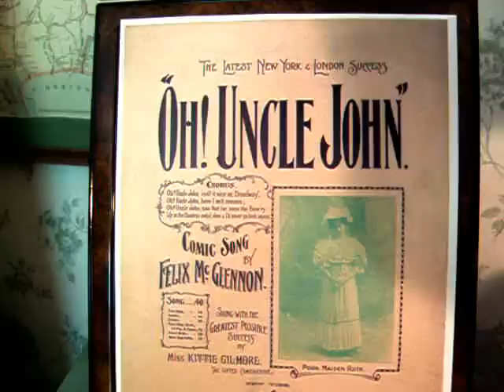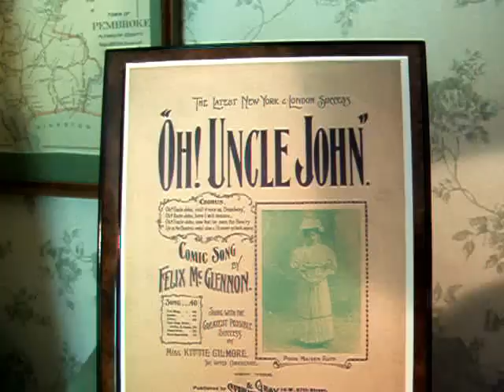Oh! Uncle John - Sung by George J. Gaskin - 1896 Emile Berliner Gramophone Record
Here from January of 1896 is early Pioneer Recording Artist Mr. George J. Gaskin, singing "Oh! Uncle John" composed by Felix McGlennon. On this record, Gaskin introduces himself as Mr. George J. Gaskin, New York's Popular Vocalist.
This early recorded sound icon, was played on a Victor Type III Talking Machine, with Black Flower Horn.